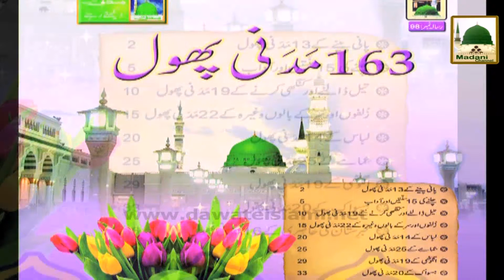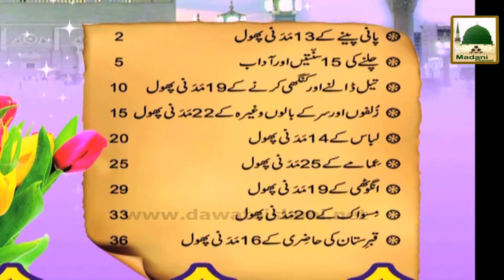Allah Azawajal Ki Naimatain Ep#05